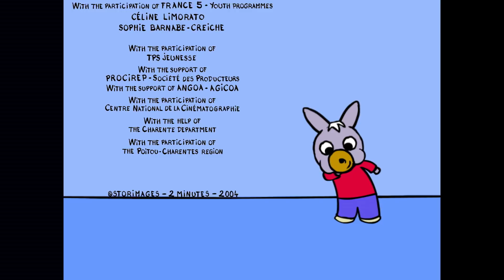TPOTPO - 🥰Серия 19🥰 - Тротро и его кроватка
Тротро обожает спать в родительской кровати. Стоит папе отнести его в кроватку, как Тротро возвращается обратно! В конце концов… папа и мама здорово разыграли Тротро, и теперь он спит только в своей кроватке.